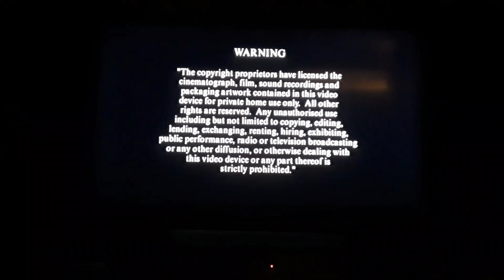Opening to Fraggle Rock: The Animated Series - Dance Your Cares Away UK DVD (2005)